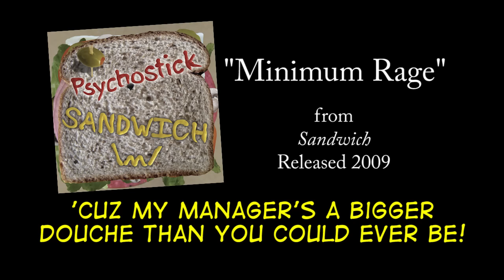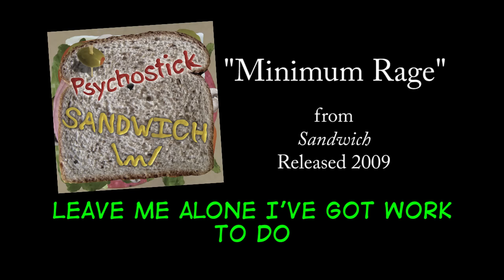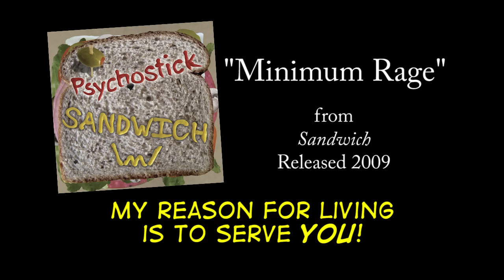Minimum Rage + LYRICS [Official] by PSYCHOSTICK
Hate your job. HATE IT

"Minimum Rage" from the album "Sandwich" (2009)

CONNECT WITH PSYCHOSTICK!